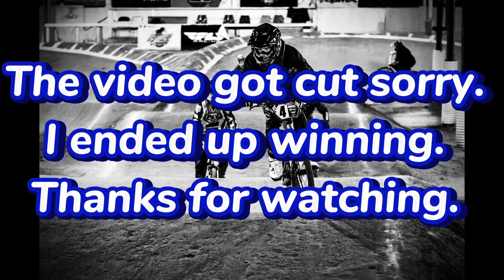3/16/24 Local Race At Steel Wheels